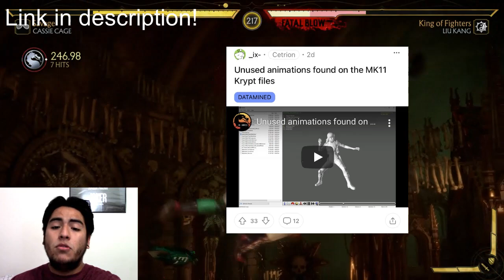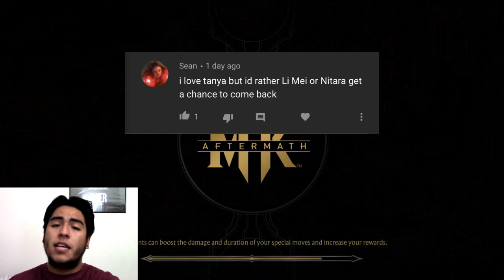Mortal Kombat 11 - New Datamine Confirms Krypt Expansion LEAK?!